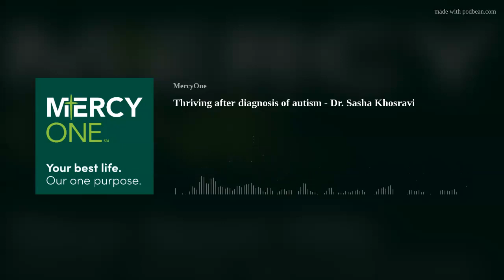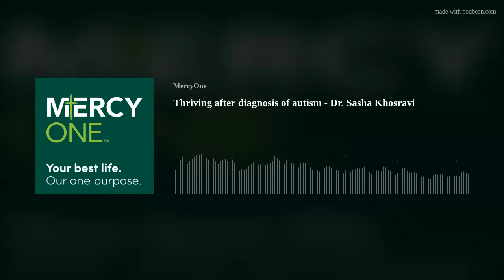Thriving after diagnosis of autism - Dr. Sasha Khosravi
Learning your child is diagnosed with autism spectrum disorder (ASD) can be an overwhelming time for families. When you are looking after a child with autism, there’s some important information you need to know right off the bat.

In this episode we're joined by Dr. Sasha Khosravi for a breakdown of everything to help your family thrive after an autism diagnosis.

Dr. Khosravi is the Chief Medical Officer at MercyOne Clive Behavioral Health and Program Director at MercyOne Psychiatry Residency program.

Your Best Life – powered by MercyOne

Originally published April 4, 2022 - find this and other episodes on Apple Podcasts, Spotify, Amazon Music or wherever you listen to podcasts.